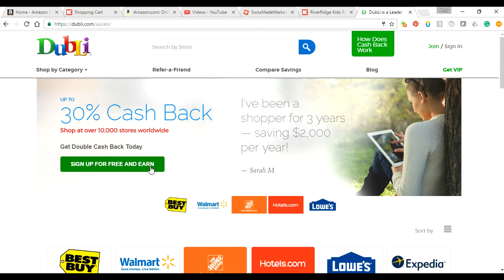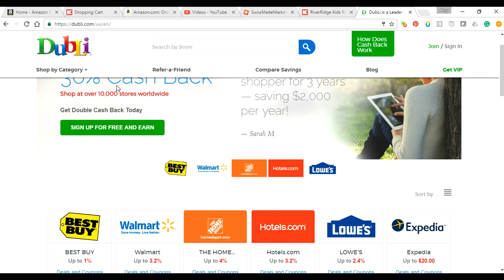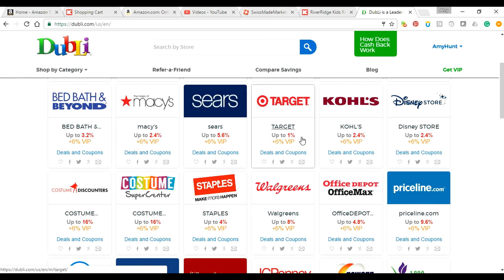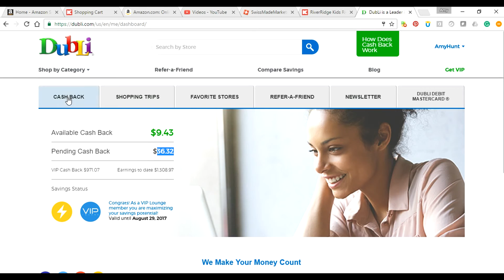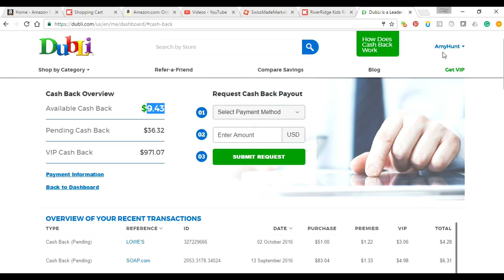💰Drop Shipping - STEP 2 - Money Saving Websites - Sign up For VIP - HuntingForCashback.com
Check out the list below for more drop shipping videos.
Or go to the PLAYLIST on my Channel and watch the Drop Shipping Playlist.

DO YOU WANT A 1-ON-1 CONSULTATION with HOME BUSINESS EXPERT – AMY HUNT?
Here are my prices:
$15 for 15 min phone call

Return Customers Discount: $10 for 15 min phone call
$25 for 30 min phone call
$35 for 30 min screenshare
$60 for 60 min screenshare

REPEAT CUSTOMERS:
$10 for 15 min phone call
$20 for 30 min phone call
$30 for 30 min screenshare
$50 for 60 min screenshare.

Write in the subject line: CONSULTATION